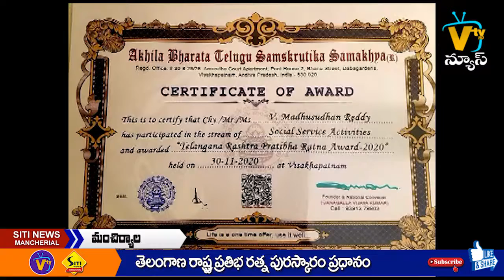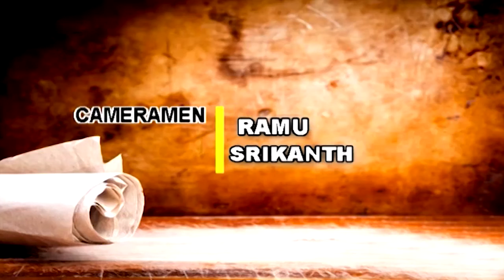SITI NEWS MNCL 01-12-2020